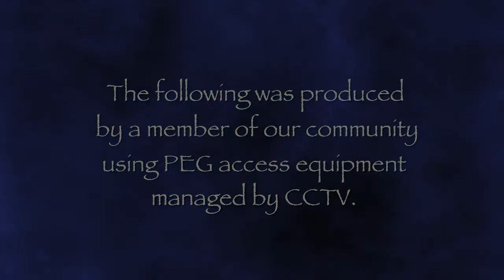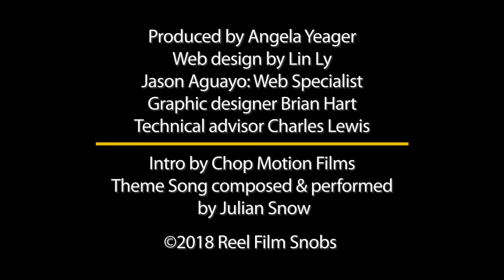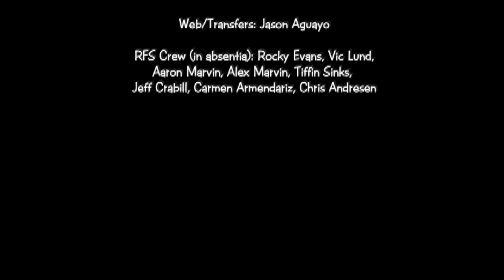RFS 522 - Best Films of the Decade, 2010-2019 (Part 2)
Best Films of the Decade, 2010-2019 (Part 2)